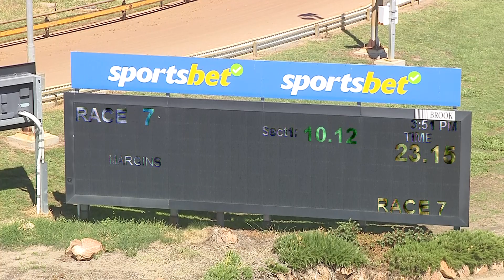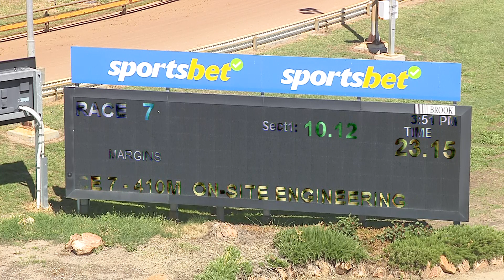HOR SUN 03 DEC 23 R7